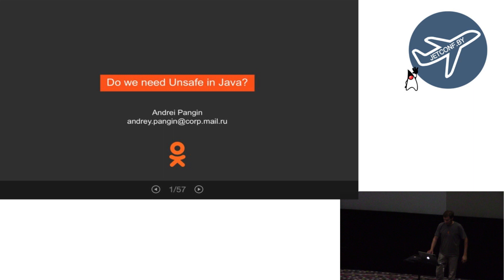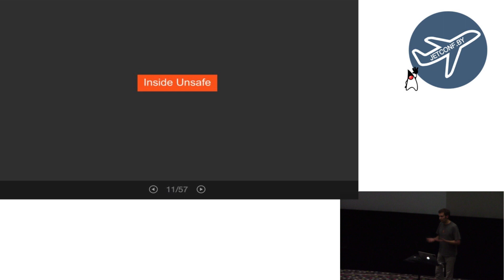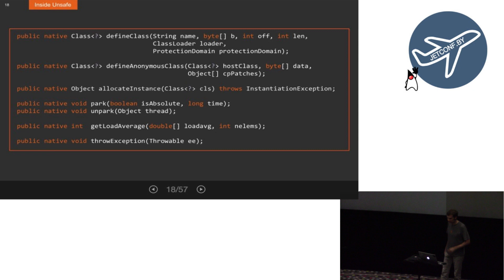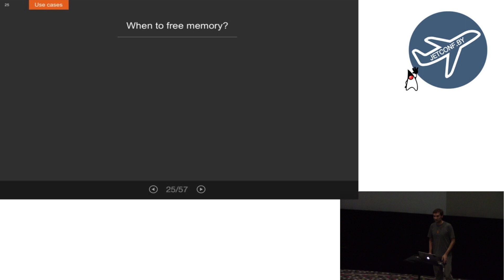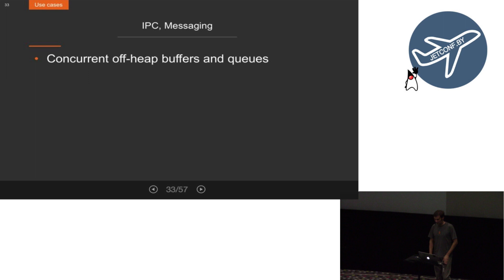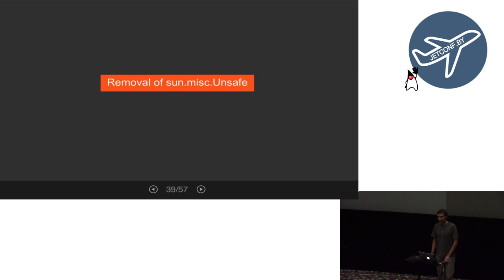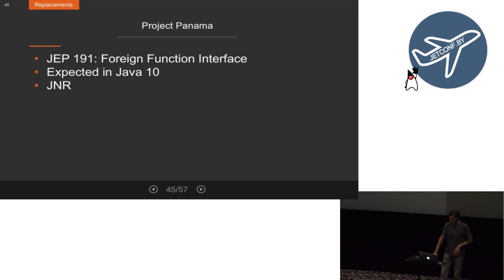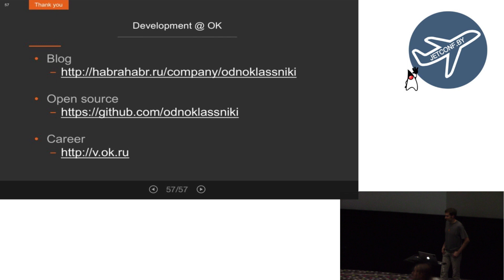Andrei Pangin - Do we need Unsafe in Java? (Ru)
Speaker: Andrei Pangin
Topic: Do we need Unsafe in Java?
Abstract: Java platform is highly appreciated for its security features: type safety, bounds checking, access control, automatic memory management, etc. The Virtual Machine provides a managed environment to guard applications from typical run-time problems. Today, however, more and more developers opt to break the barrier and escape from JVM sandbox. There is hardly a Senior Java developer who has never heard of sun.misc.Unsafe. Though it has always been a private API intended for JDK internal use only, the popularity of Unsafe has grown too fast, and now it is used in many open-source projects. OK.RU is not an exception: its software also heavily relies on Unsafe APIs.
During this session we'll try to understand what is so attractive about Unsafe. Why do people keep using it regardless the warnings of removal from future JDK releases? Are there any safe alternatives to private API or is it absolutely vital? We will review the typical cases when Java developers prefer to go unsafe and discuss major benefits and the drawbacks of it. The report will be supported by the real examples from OK.RU experience.